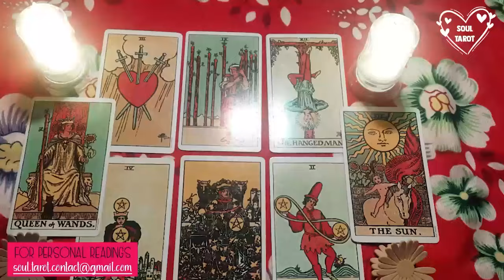LIBRA 💔 'NO COMMUNICATION' WHEW! THIS PERSON IS LOSING THEIR MIND OVER U..😶😶 OCTOBER 2024